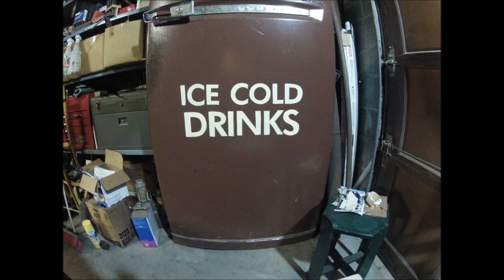ice cold drinks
Lettering my fridge...